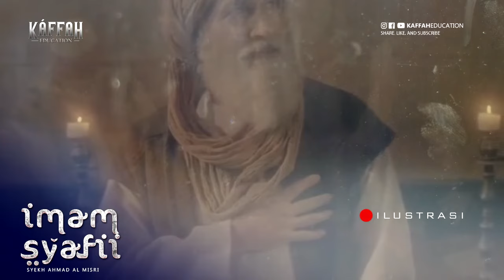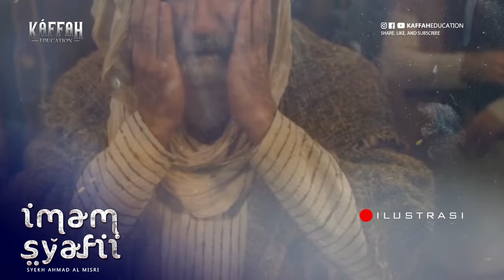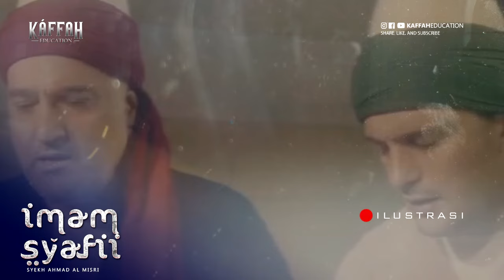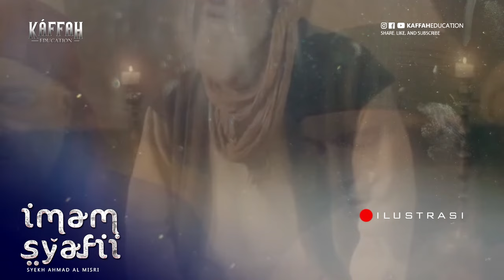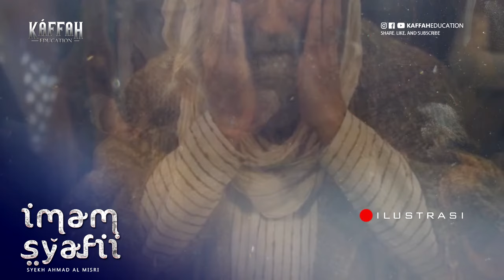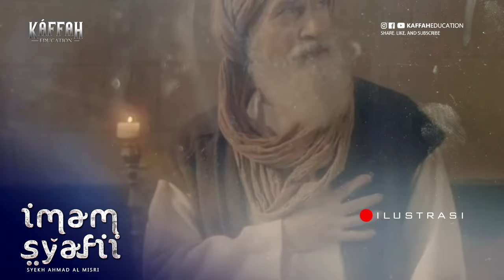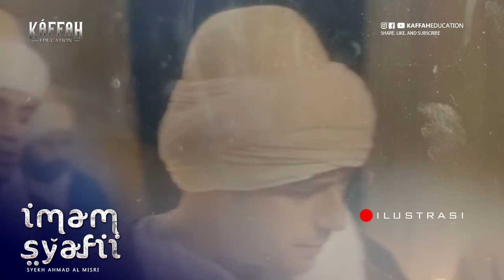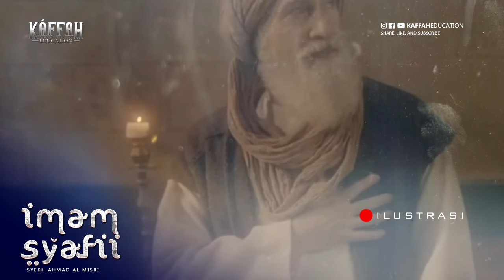Mengenal Perjalanan Intelektual Imam Syafi'i di Masa Kecil Hingga Akhir Hayatnya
LIMA DELAPAN STUDIO Merupakan Chanel Dakwah Islam Yang Mengkaji Materi Keislaman Dalam Sudut Pandang Sejarah dan Di Isi Oleh Ustad-Ustad Ahli Sunnah